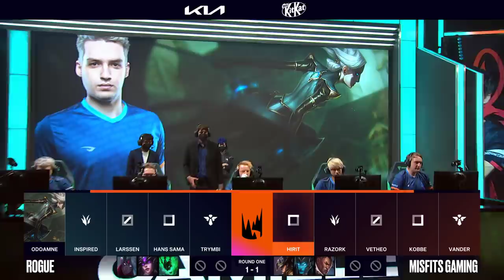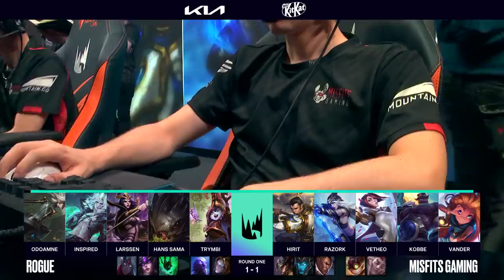RGE vs. MSF - Playoffs Round 1 | LEC Summer Split | Rogue vs. Misfits Gaming | Game 3 (2021)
VoD of Rogue vs. Misfits Gaming

Casters: Trouble & Quickshot

Full Line up:
Rogue Line up:
⦁ Odoamne - Top Camille
⦁ Inspired - Jungle Viego
⦁ Larssen - Mid LeBlanc
⦁ Hans sama - ADC Kog Maw
⦁ Trymbi - Support Lulu

Misfits Gaming Line up:
⦁ HiRit - Top Fiora
⦁ Razork - Jungle Xin Zhao
⦁ Vetheo - Mid Zoe
⦁ Kobbe - ADC Ashe
⦁ Vander - Support Braum